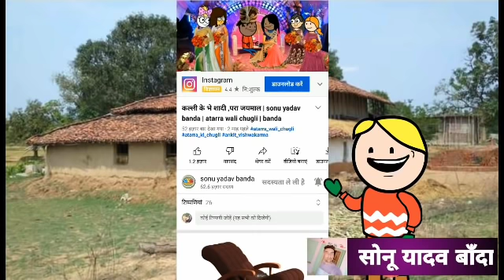जीजा सार के भे मार || sonu yadav banda || atarra wali chugli || jeetu yadav banda